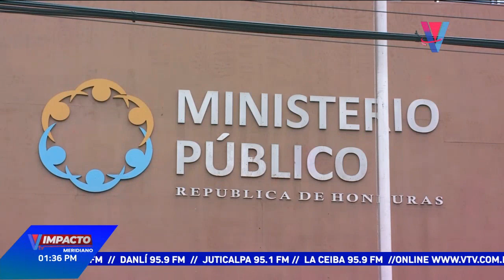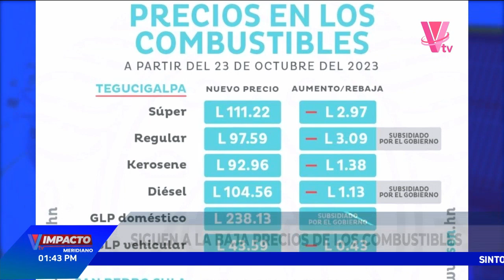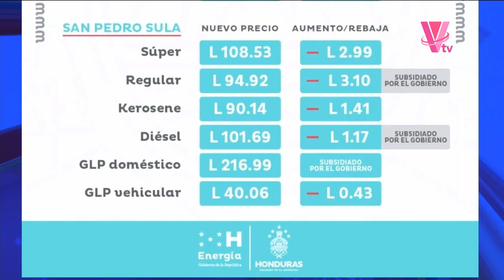Impacto VTV Meridiano: Programa del 20 de Octubre de 2023